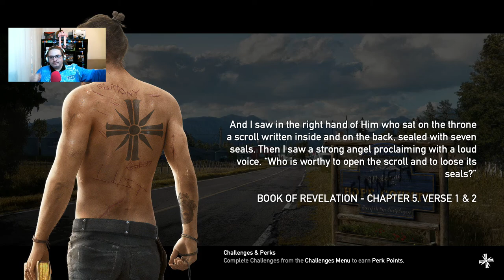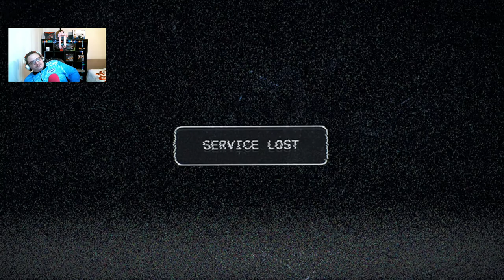Far Cry - GamePlay Part 1